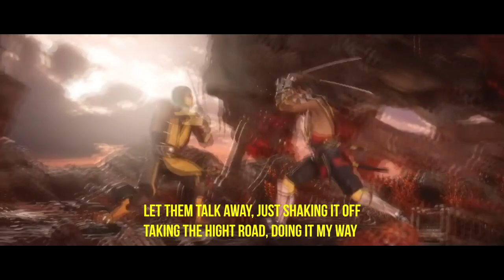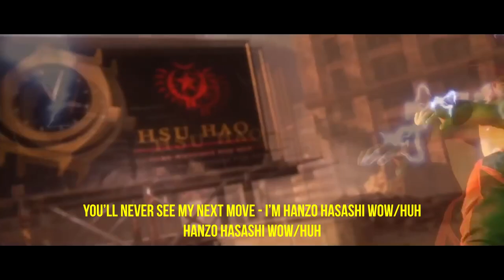Hexon x TantumBe - Hanzo Hasashi (prod.Laomin)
and help us reach more recipients
leave subscriptions
Best regards, the WsCru team👈👈👈

Jak przystało na starych graczy Hexon i TantumBe zainspirowani klasyką jaką niewątpliwie jest seria Mortal Kombat, postanowili stworzyć utwór w którym główną postacią jest Hanzo Hasashi.

Produkcja & Mix/mastering
•  Laomin

• Mashup : ZON